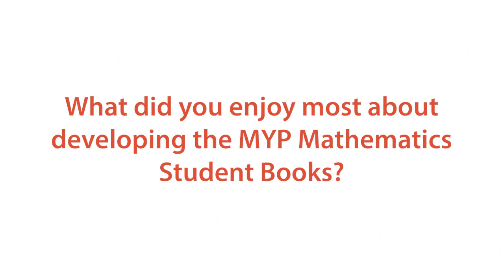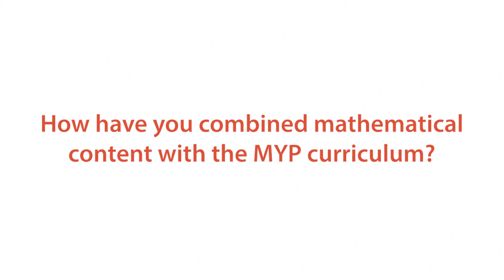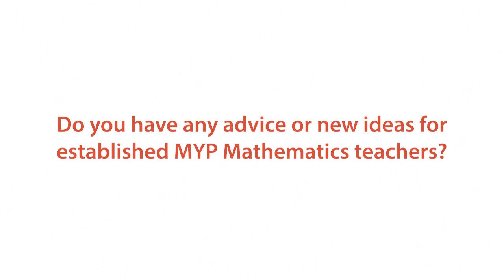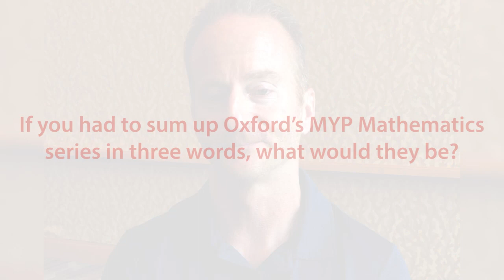IB Middle Years Programme: 11 Questions for MYP Mathematics author David Weber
Inspiring IB educator, workshop leader and author David Weber answers questions about Oxford's concept-based MYP Mathematics Student Books for Years 1 - 3 of the IB Middle Years Programme.